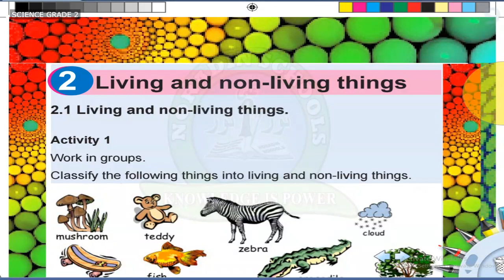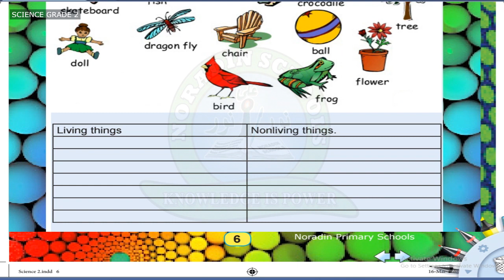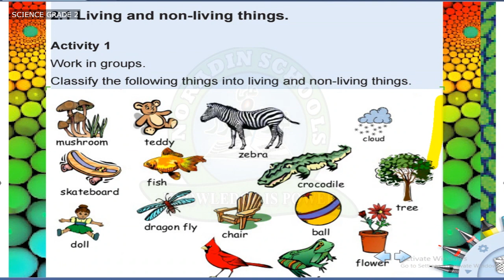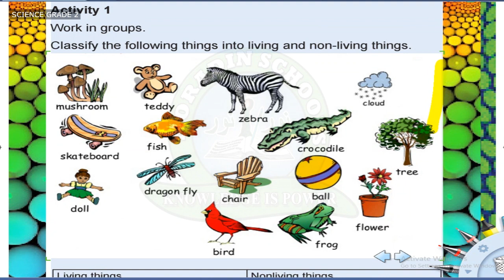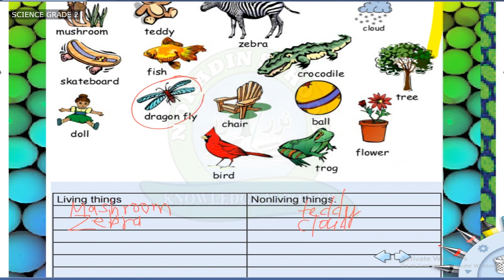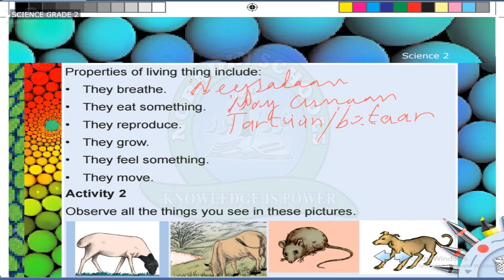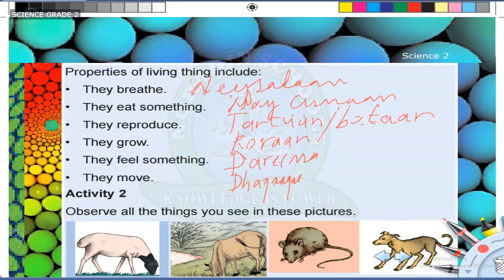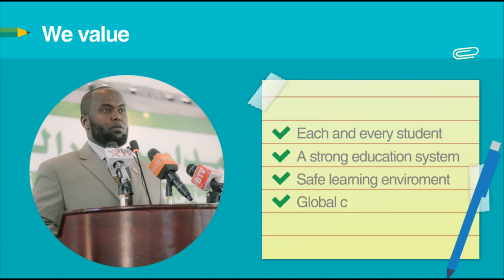GRADE 2 SCIENCE 11 05 2020